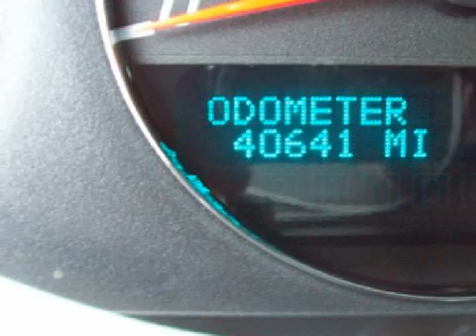2007 Chevrolet Impala Neenah WI 54956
Year: 2007
 Make: Chevrolet
 Model: Impala
 Engine: 3.5L V-6cyl
 Trans.: a
 Exterior: Tan
 Miles: 40,632

 150 N Green Bay Rd